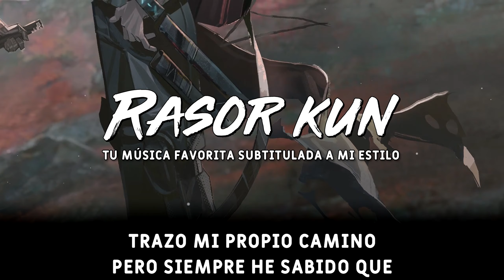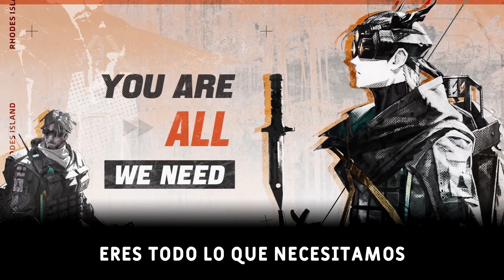Arknights EP - Believed Believes Believing (Sub español)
→ Arknights EP - (Believed Believes) Believing

▼Info▼

➤ Track: [(Believed Believes) Believing]
Singer: Sophie Gold
Lyrics: David Lin
Composer: Erik Castro